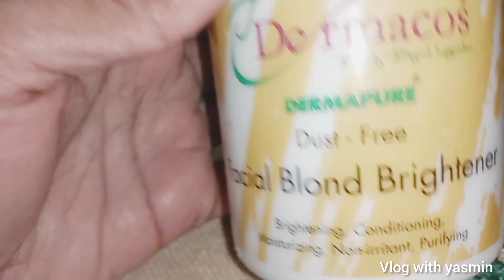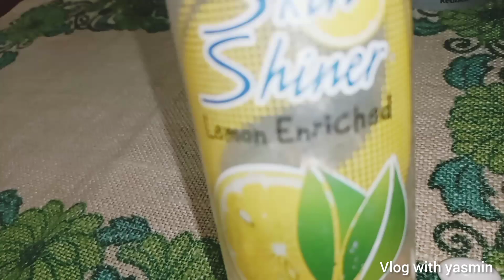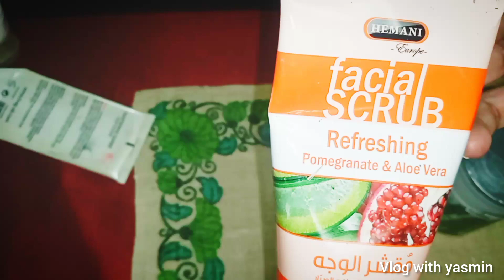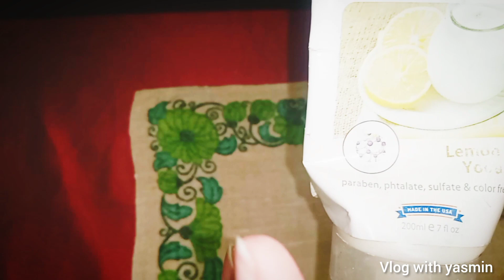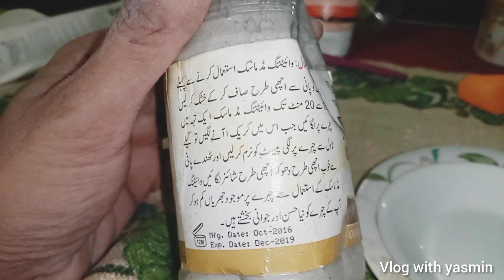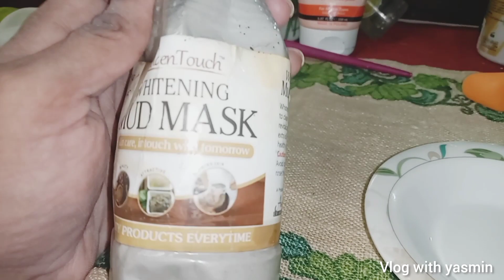parlour secret skin polish formula special skin care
Assalamu Alaikum everyone ummid Karti hun aapko Meri yah skin polish ki remedy acchi lagi Hogi Agar acchi lagi hai to please Mere channel ko subscribe bhi Karen like bhi Karen share bhi Karen next video will be come tomorrow God blesses you🤲